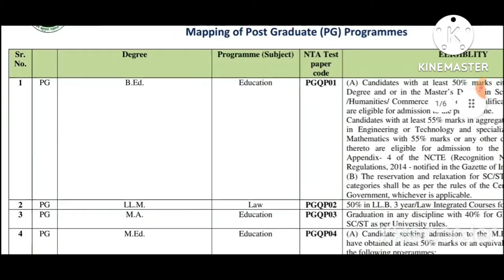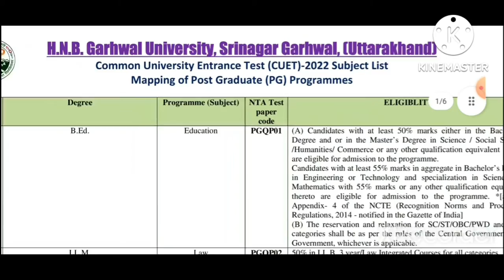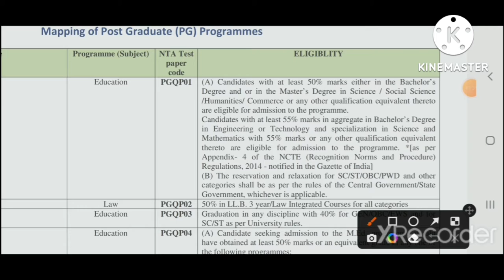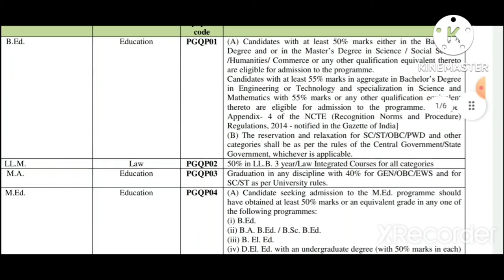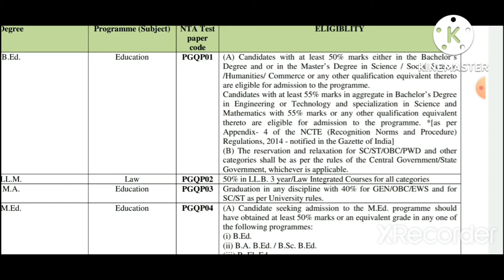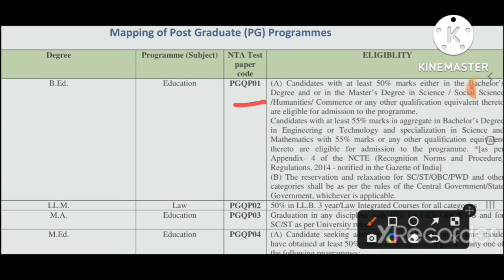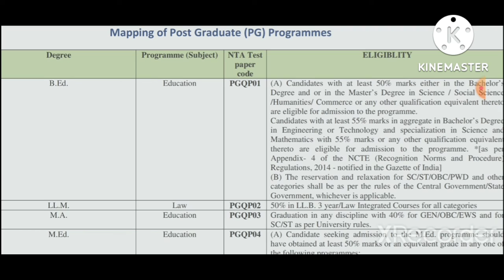B.Ed Course - Hemvati Nandan Bahuguna Garhwal Univ Uttarakhand ll B.Ed Course HNBGU ll CUET B.Ed.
Link- cuet.nta.nic.in.

Namastey,

In today's video , I will explain to you about  CUET B.Ed 2022 Latest Syllabus  ll  B.Ed Code  PGQP01 ll Negative Marking B.Ed CUET ll

cuet B.Ed Entrance exam latest syllabus
cuet B.Ed entrance exam 2022
cuet pgpq01 syllabus
cuet latest updates.
# cuet 2022 B.Ed entrance exam 2022
cuet negative marking
cuet HNB Garhwal University B.Ed entrance exam latest syllabus
HNB Garhwal University B.Ed entrance exam latest syllabus
HNb garhwal university b.ed course details
hnb garhwal university b.ed course jankari.